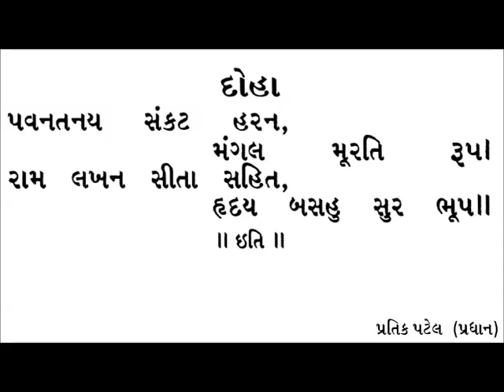Hanuman chalisa with gujarati lyrics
Fast Hanuman chalisa with gujarati lyrics